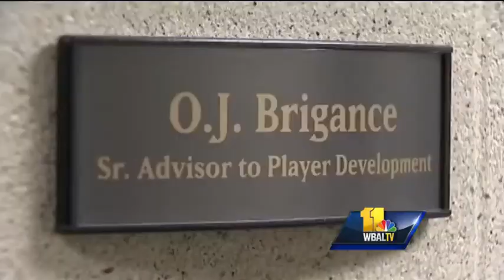Former Raven opposes Maryland's right-to-die bill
A former Baltimore Ravens football player on Tuesday urged Maryland lawmakers to reject a right-to-die measure, while supporters of the bill testified it would allow the terminally ill to end their suffering on their own terms.